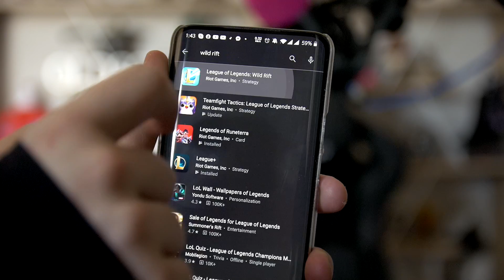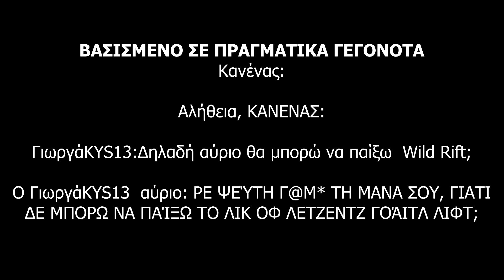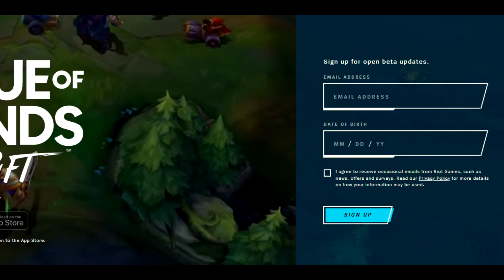ΠΟΤΕ ΚΥΚΛΟΦΟΡΕΙ και ΠΩΣ ΝΑ ΜΠΕΙΣ ΣΤΗ BETA του League of Legends Wild Rift - LoL Mobile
Το League of Legends Wild Rift (LoL Mobile, Lol WR, LWR, πείτε το όπως θέλετε), έρχεται από ότι φαίνεται σύντομα! Εξηγώ πολλά στο Video αλλά περισσότερα θα βρεις στην περιγραφή!

►Κατέβασε το Raid Shadow Legends στο PC: τελείωσε η προσφορά.

Τα πλάνα όλα ήταν από Official Youtube Videos της @Riot Games για το @League of Legends: Wild Rift και από leaks που έγιναν στο Internet.